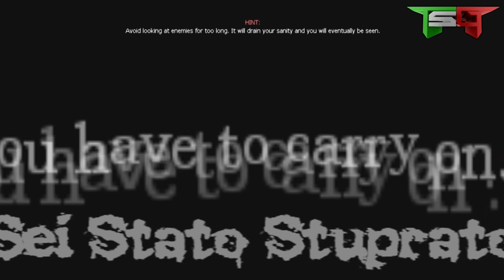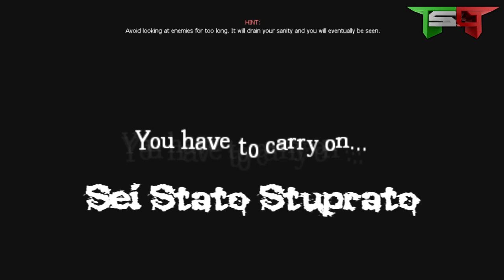Giochi nel Buio - Ao Oni su Amnesia! (Cry Oni) | Parte 1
Ragazzi con questo nuovo episodio vi propongo una Storia Personalizzata di Amnesia molto speciale! Non è il massimo della paura, ma la dovevo assolutamente commentare perché è stata fatta davvero bene. Nel prossimo episodio dovrei continuare con Penumbra, non so vedremo, nel frattempo godetevi questo nuovo episodio di Giochi nel Buio!